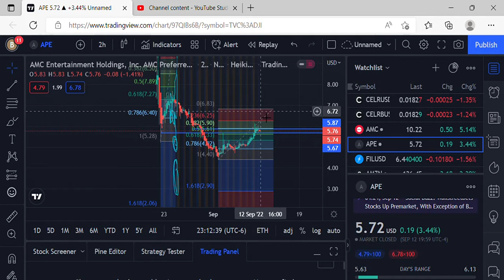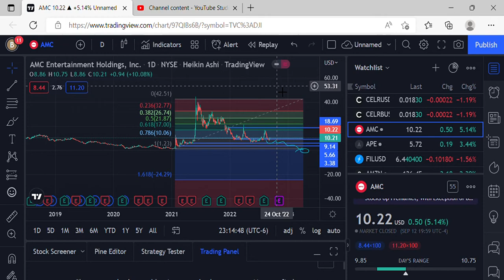AMC, APE PRICE PREDICTIONS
ytmp3free.cc_free-gangsta-rap-trap-beat-on-egg-no-copyright-music-youtubemp3free.org, STORMS - PATIENCE MUSIC CREDITS